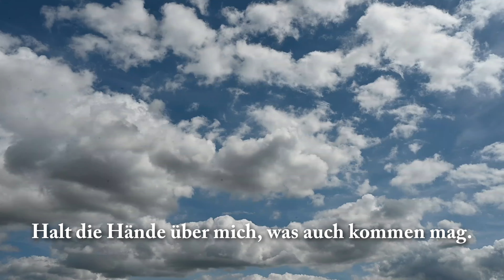Halte zu mir, guter Gott - zum Mitsingen mit Text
Text: Rolf Krenzer
B-Roll: Die Elbe bei Marschacht, Niedersachsen
Orgel: Gloria Klassik 240